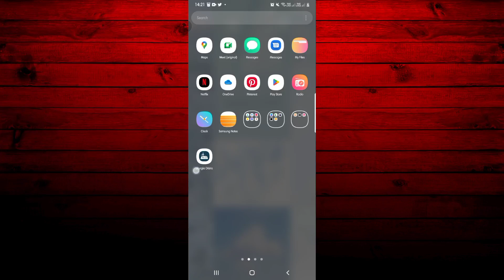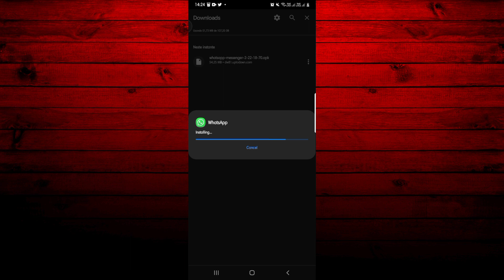COMO BAIXAR O WHATSAPP NO CELULAR SEM SER PLAY STORE - Atualizado!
Sejam todos bem - vindos a mais um tutorial do nosso canal. Neste vídeo, lhes ensinaremos a como baixar o whatsapp no seu celular sem precisar usar a play store. Confira!